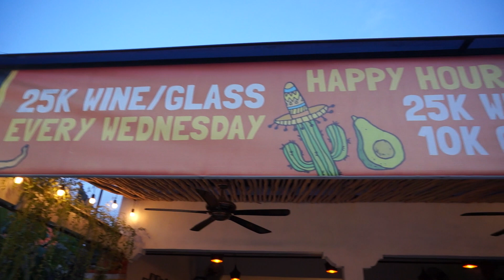YOU MUST COME HERE FOR THE BEST TACO TUESDAY DEAL IN BALI 🇮🇩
If you are looking for the best deal for Taco Tuesdays in Bali, keep watching this video! I also highlight all of the best sellers and what you should be ordering the next time you visit :). I hope you enjoy!

Location: Don Juan Mexican Restaurant and Bar - Pererenan